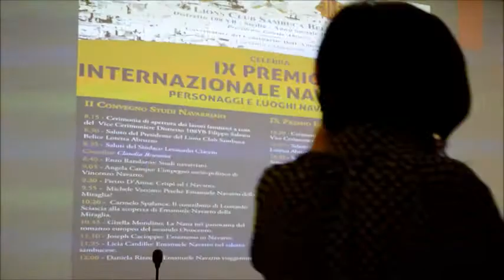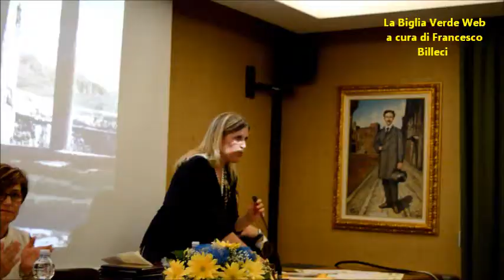MIRABILE BARRACATO e NERI NOVI premiati a SAMBUCA DI SICILIA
SAMBUCA DI SICILIA: SI E' SVOLTA LA IX EDIZIONE DEL PREMIO INTERNAZIONALE DI POESIA NAVARRO 2017.
 Si è svolta a Sambuca di Sicilia la cerimonia di premiazione della IX edizione del Concorso Internazionale di poesia  "Navarro 2017", organizzato dal Lions Club Sambuca di Sicilia,   capeggiata dal suo Presidente Loretta Abruzzo, il presidente della giuria Enzo Randazzo, ha assegnato  il premio Navarra 2017 al poeta Totò Mirabile di Marsala con la poesia "I cancelli di auschwitz", nella sezione silloge è stato premiato il poeta Antonio Barracato di Cefalù, mentre nella sezione poesia si è classificata al 2° posto con la lirica "Sicilia bedda e scapiddata" la  poetessa Margherita Neri Novi di Cefalù. Servizio di Francesco Billeci . La Biglia Verde Web - 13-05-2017.